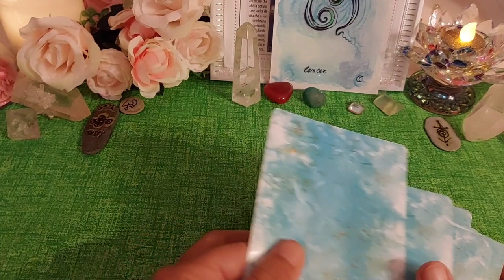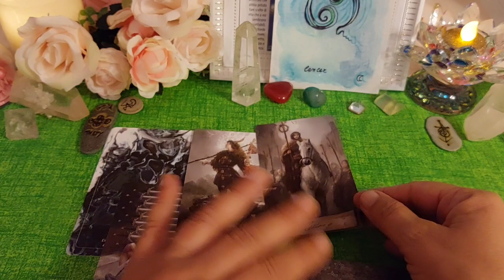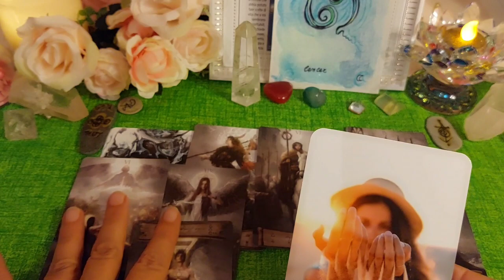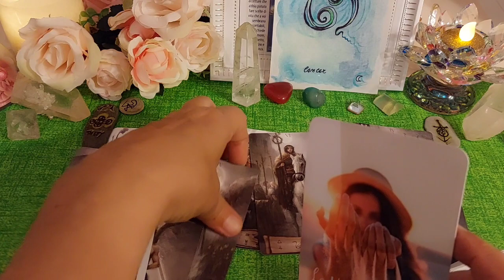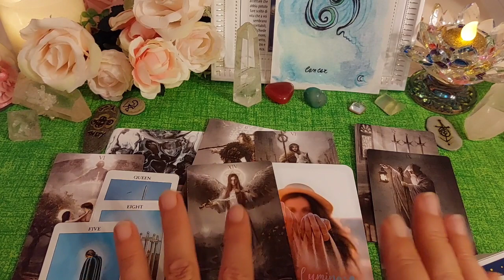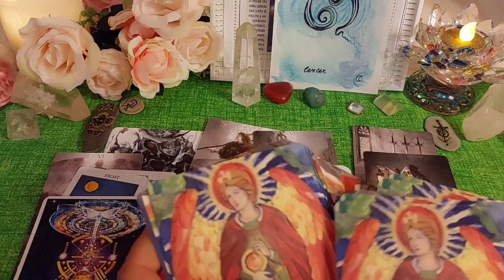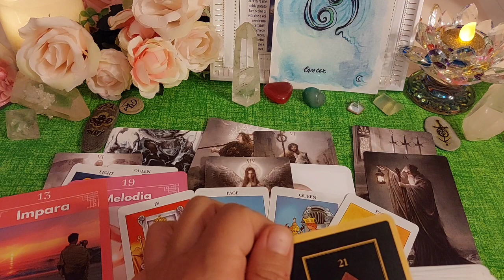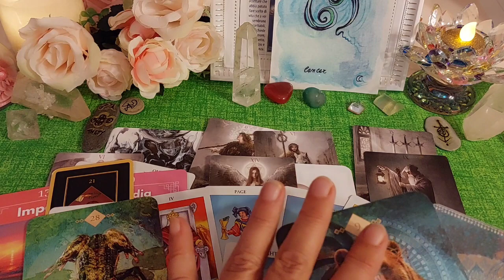CANCRO ♋️ ECCO LA SORPRESA DA TE TANTO ATTESA ❤️ TAROCCHI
una sorpresa fantastica che aspettavi
Oroscopo, segno del cancro ♋️ guarda le previsioni anche se hai Ascendente, luna e Venere in questo segno zodiacale astrologico.

segni zodiacali, oroscopo, Astrologia, crescita personale, crescita spirituale, fisica quantistica, tarocchi, tarocchi interattivi

❤Leggo i Tarocchi da tutta la Vita